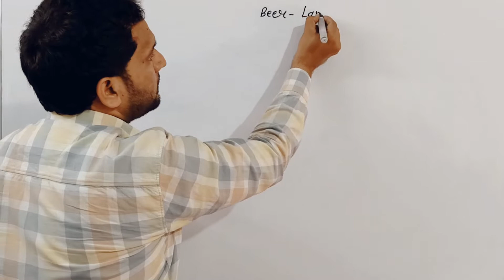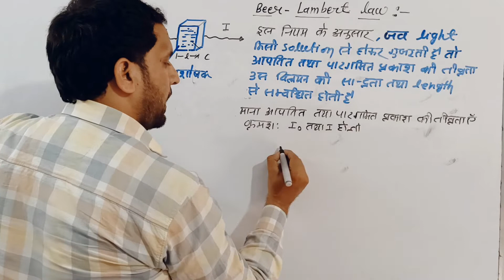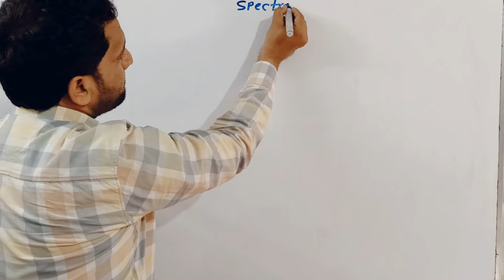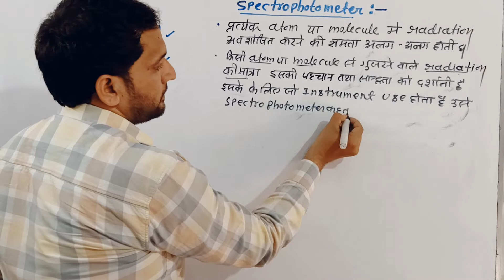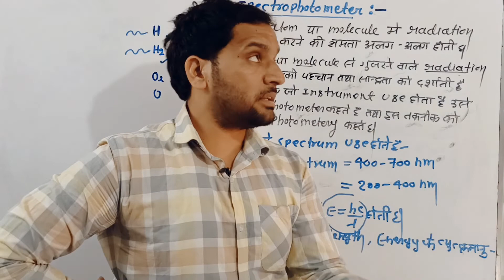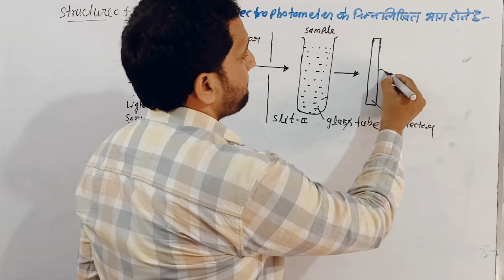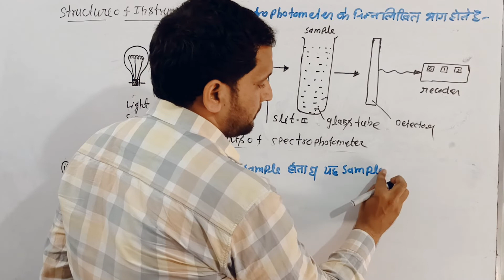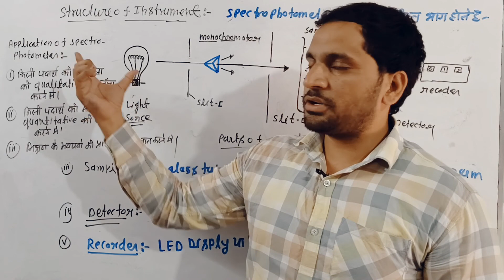B.Sc 3rd year zoology || Spectrophotometer || Beer-lambert Law || Light Spectrophotometry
Spectrophotometer
Beer-Lambert Law
Light Spectrophotometry